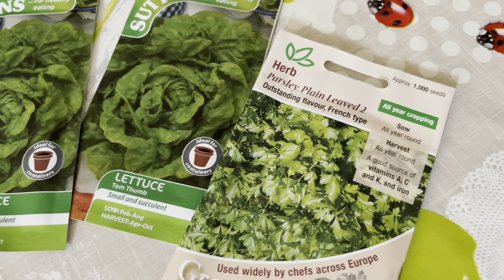Ireland, 2021, sjetva nove vrste salate u viseci zidni vrt